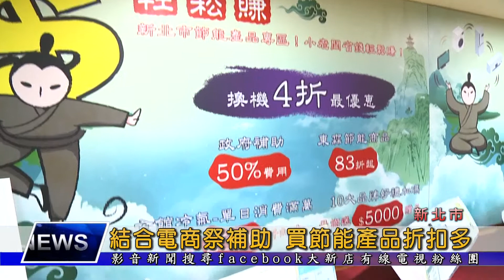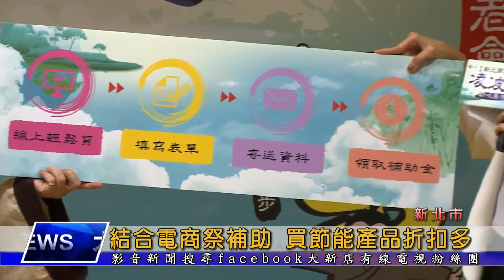1070523【大新店地方新聞】結合電商祭補助 買節能產品折扣多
新北市政府與網路購物平台合作，推出節能產品優惠折扣，除了有平台各種購物好康，還可以申請新北市政府的補助，像是購買冷氣，最多可以有四折的折扣，鼓勵轄內的店家業者將空調設備、老舊照明汰舊換新，也為節能減碳盡一份心力